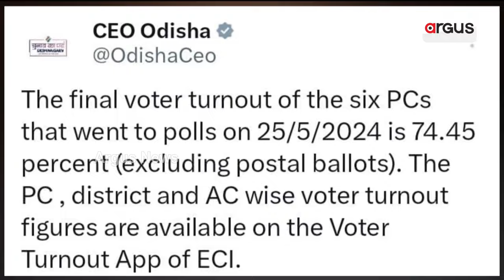ଓଡ଼ିଶାରେ ତୃତୀୟ ପର୍ଯ୍ୟାୟରେ 74.45% ମତଦାନ ହୋଇଛି || Election 2024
ଓଡ଼ିଶାରେ ତୃତୀୟ ପର୍ଯ୍ୟାୟରେ 74.45% ମତଦାନ ହୋଇଛି । ପୋଷ୍ଟାଲ ବାଲଟକୁ ଛାଡ଼ି 74.45% ମତଦାନ ହୋଇଥିବା ସୂଚନା ।